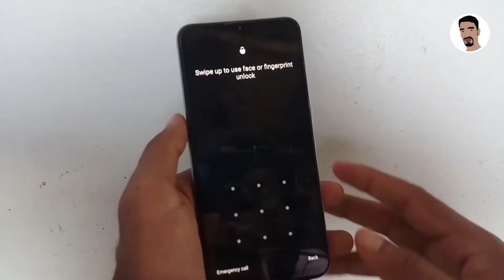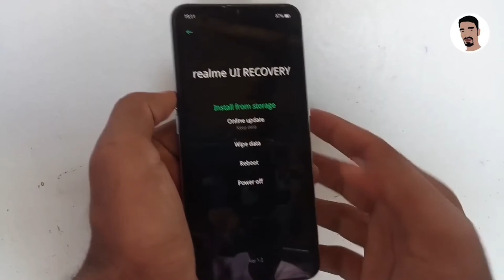Phone Automatic Restart Problems Fix | phone Automatically Switch off 2022